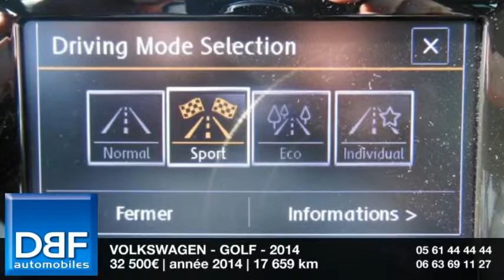Annonce Occasion VOLKSWAGEN Golf 2.0 TDI 184 FAP BMT GTD DSG 5p 2014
DBF TOULOUSE AUTOMOBILES ETATS UNIS  vous propose cette Annonce Occasion VOLKSWAGEN Golf 2.0 TDI 184 FAP BMT GTD DSG 5p 2014 au prix de 32490 €.
JA 18'' 'Nogaro'
Pack 'Drive Assist II'
Pack 'Hiver'
8 Haut parleurs
ABS
Airbag conducteur
Airbag genoux
Antidémarrage électronique
Antipatinage
Banquette 1/3-2/3
Becquet arrière
Blanc Pur
Calandre chromée
Chassis Sport
Compte tours
EBD
Echappement à double sortie
Eclairage d'ambiance
Ecran multifonction couleur
Ecran tactile
ESP
Essuie-glace arrière
Fonction MP3
Freinage automatique d'urgence
GPS Cartographique
Jantes Alu
Lave-phares
Lecteur carte SD
Lecteur CD
Palettes changement vitesses au volant
Phares antibrouillard LED
Phares bi-xénon
Phares de route adaptatifs
Phares directionnels
Poches d'aumonières
Poignées ton carrosserie
Porte-gobelets arrière
Porte-gobelets avant
Préparation Isofix
Prise 12V
Prise auxiliaire de connexion audio
Prise USB
Radio
Régulateur de vitesse et de distance
Rétroviseurs dégivrants
Rétroviseurs électriques
Rétroviseurs ext. indexés à la marche AR
Siège conducteur avec réglable lombaire
Sortie d'échappement chromée
Suspensions Sport
Température extérieure
Tissu Interlagos Noire / Gris
TMC
Vitres teintées
Volant cuir
Volant multifonction
Volant réglable en profondeur et hauteur
Volant sport